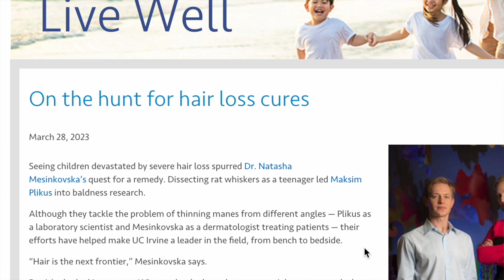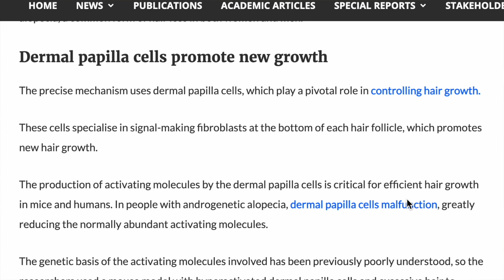Will SCUBE3 Cure Hair Loss? WATCH NOW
Dr. Bill Rassman is a pioneer in the hair loss industry. He has been performing hair transplant surgery for decades and has seen the industry transform in many ways. He has partnered with Dr. Pilkus at UCI, Dr. Pilkus is a regenerative medicine researcher. Together, they have created Amplifica, which creates three different drugs. One is called SCUBE3. SCUBE3 is a drug that has targeted various molecules from hairy moles to generate hair growth.

The drug is set to generate hair growth and promote the anagen hair follicle growth cycle. That said, it is unlikely to be a hair loss cure. It is also unlikely to replace 5-alpha reductase inhibitors such as the gold standard dutasteride. Amplifica wants to create SCUBE3 as a cream to help hair transplants grow quicker. It would be a drug that could be added to the hair loss arsenal.

I'm taking 5mg of oral minoxidil, which requires a prescription from a physician.

I'm also taking 2% Topical Dutasteride with Siloxystystem gel from Xyonhealth

I'm also considering buying a bottle of CosmeRNA released this month.

If you're interested in getting a hair transplant, below are the three simple steps we've created to get you started.